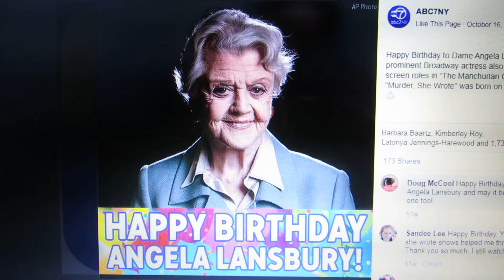Happy 95th Birthday Angela Lansbury!!!! - October 16, 1925